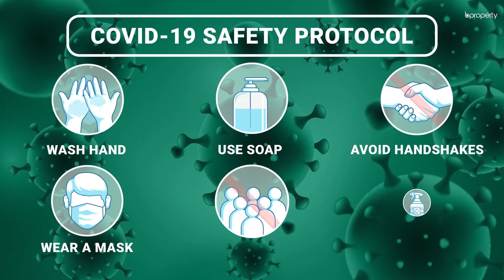Modest 1,300 Sq. Ft. Flat in Mirpur | Flat for Rent in Dhaka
Mirpur is a vast area with all the facilities that make way for a comfortable lifestyle. The apartment here has all the necessary features to make your life as convenient as possible. You will find a very affordable rent here, giving you another reason to pick this property other than the fact that the space has been wonderfully utilized to create a good arrangement of the rooms in the residence. for more info or call